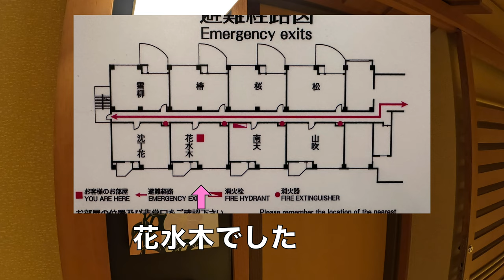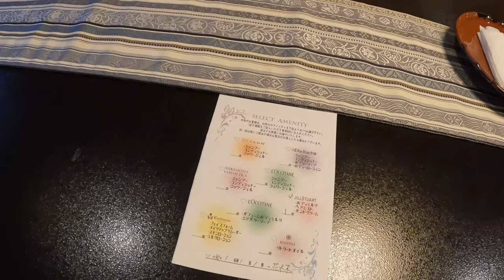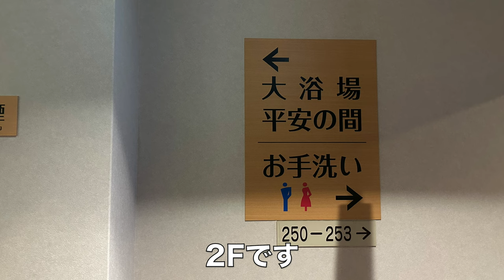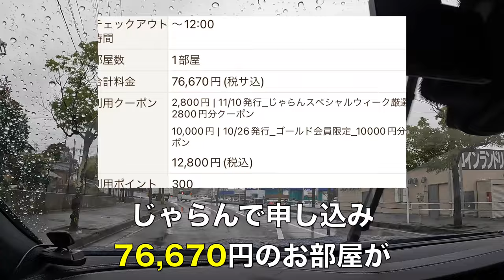【北陸 福井 あわら温泉美松】別邸「 美悠」に宿泊！露天風呂付きスイートでお部屋食！館内、お部屋、露天風呂、夕食、朝食、宿泊費をご紹介。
北陸の旅2日目は、福井県あわら温泉美松に宿泊しました。
お部屋は別邸【美悠】の花水木です。
65平米のゆったりした客室で露天風呂付き。
あわら温泉を堪能できました。
また、食事は朝晩お部屋でいただけるのも嬉しい。
翌日のチェックアウトが12時なのでしっかりくつろげました。

●楽曲
MusMus

●効果音
効果音ラボ